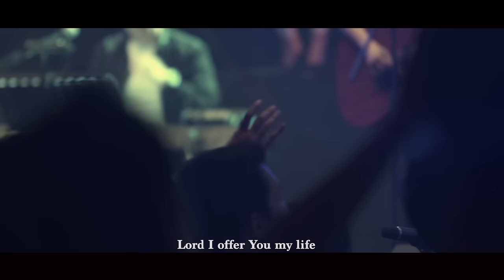I Believe in You (Kupercaya PadaMu) - OFFICIAL MUSIC VIDEO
Symphony Worship is a Praise and Worship Team under the supervision of The City Tower Church Jakarta, Indonesian overseeing by the Senior Pastor, Ps. Djohan Handojo.

The first Praise and Worship Album "Love To Worship You", was released in 2015; and now is available on Local Christian Book & CD Stores, Spotify and iTunes.

In 2016 Symphony Worship is back with their second album titled "Freedom". This album contains songs with the theme of power, victory and deliverance that is experienced in Jesus Christ who can set us free from fear, yoke of slavery and shackles.

If you want to grab this "Freedom" album or get more updates about Symphony Worship, please visit our and our Instagram @symphonyworship

God Bless

Symphony Worship Team

Composer : Josephine Widia & Ivan Handojo

Video Music Information:
Live Recording at Balai Sarbini, July 13 2016
Video and Media by Berlian Daandel
Live, Sound and Mixing by Sandika Djaja and team